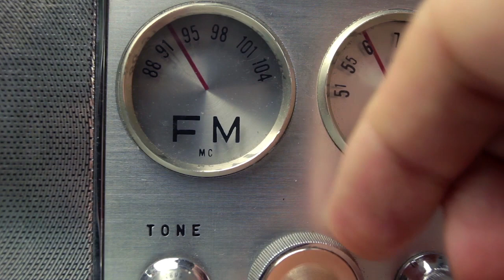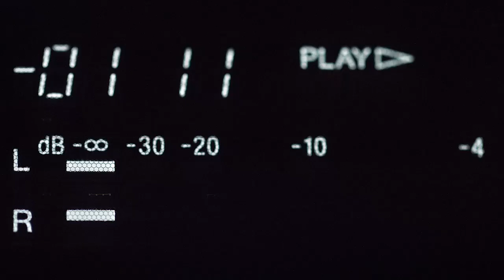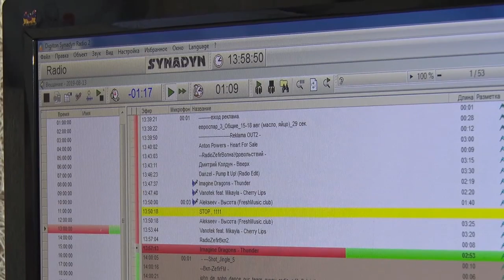На Зефир ФМ новый сезон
Ставшие уже любимыми ведущие музыкальных программ готовы удивлять, поражать и радовать своих слушателей